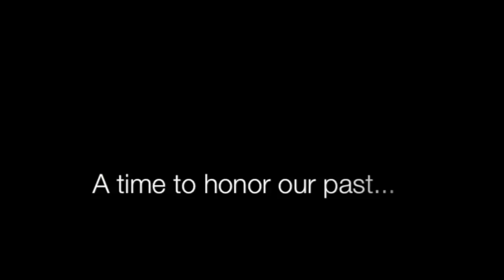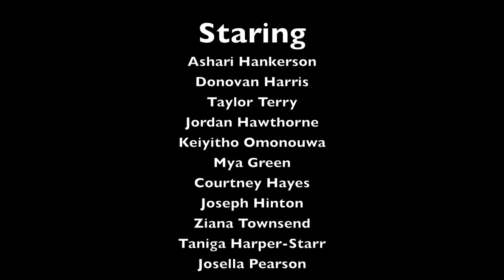Therrell News Show 2